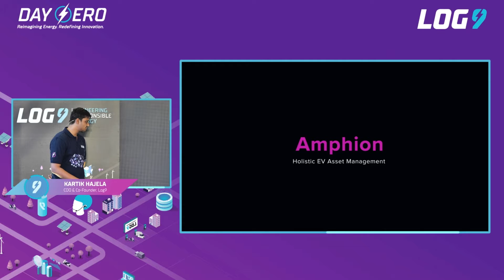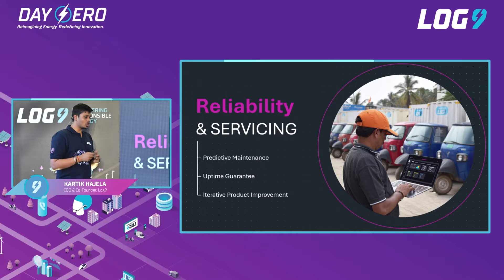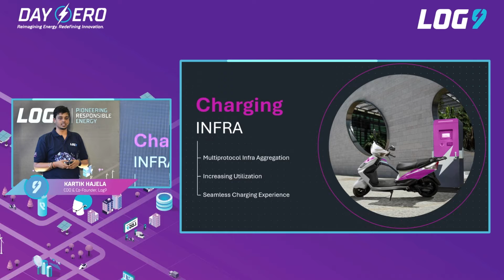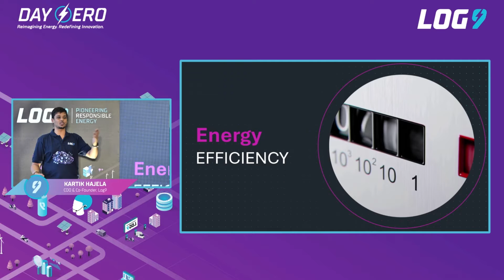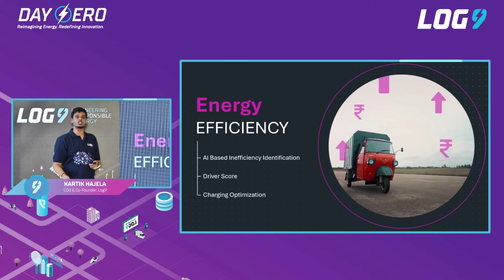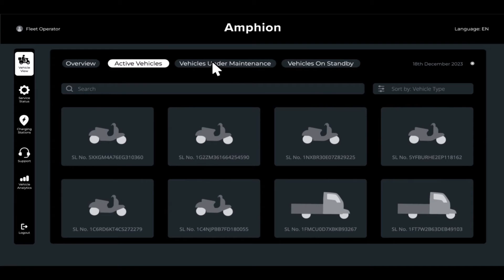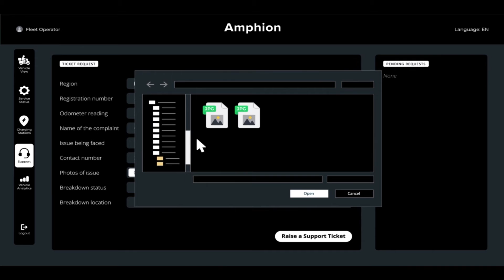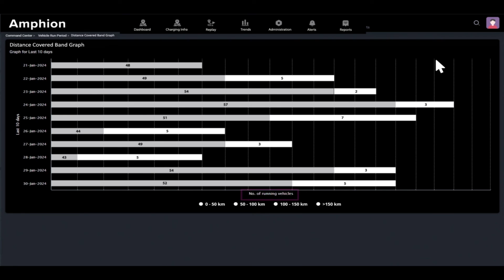Introducing Amphion!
Curious to know what Amphion is all about? 🤔 Join Kartik Hajela, COO & Co-Founder of Log9 Materials, as he dives deep into the vision and mission of Amphion in this enlightening video. 🌟 Gain insights into our thought process and discover the innovative solutions we're crafting to address pressing challenges of Commercial EV's. Don't miss out! Tune in now. hashtag#Amphion hashtag#Innovation hashtag#SolvingChallenges hashtag#amphionmobility hashtag#growithamphion hashtag#amphionforgrowth hashtag#blitzscale